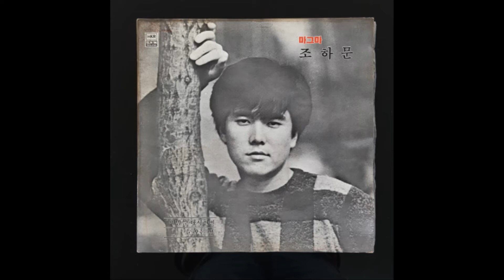해야 - 조하문 vinyl LP album (LP record)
조하문 - 이밤을 다시한번 , 사랑하는 우리 vinyl LP album (LP record)

1987년 한국음반 발매